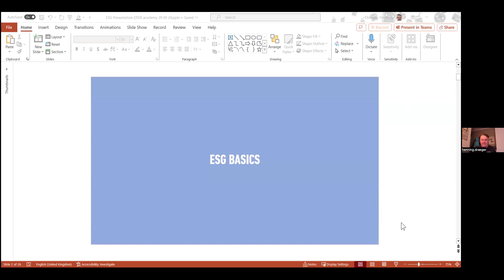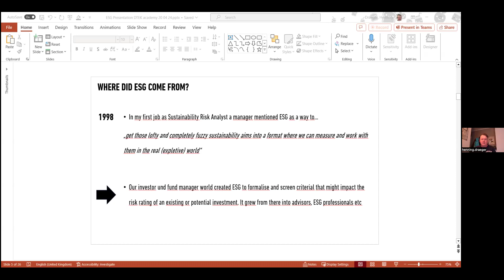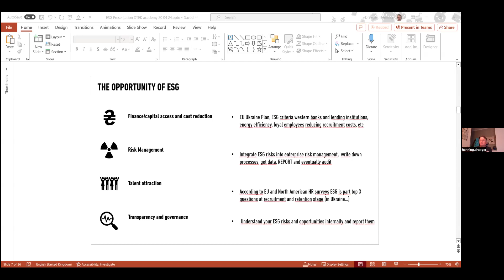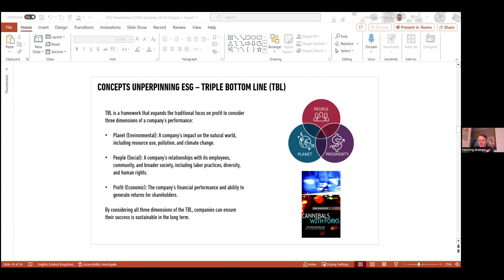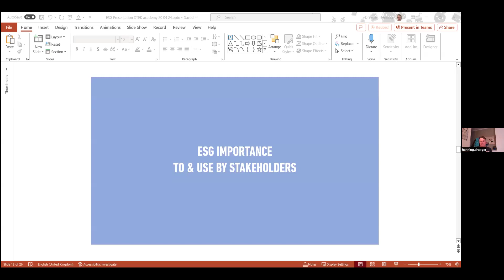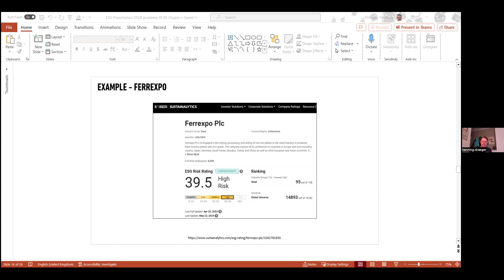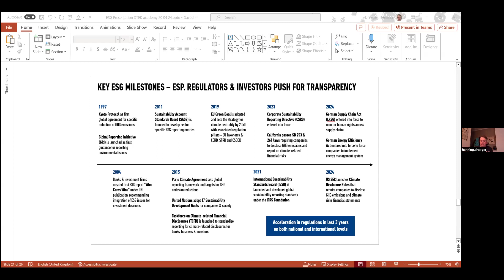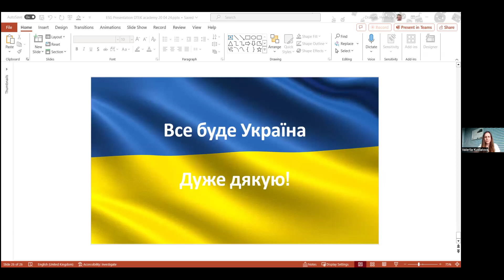Чому ESG та з чого почати? Потрійний підхід практик сталого бізнесу: Люди, Планета, Прибуток.